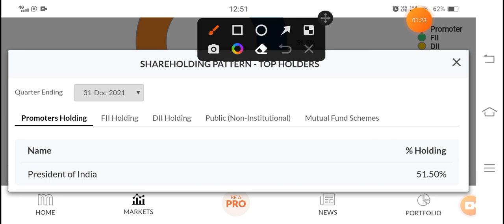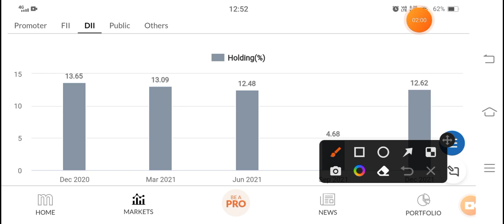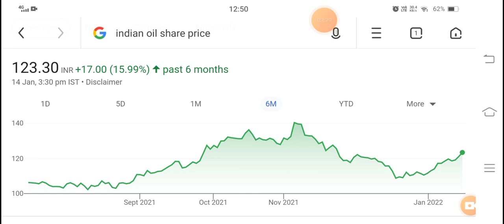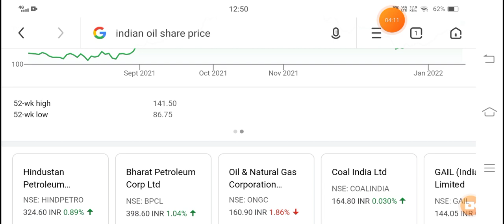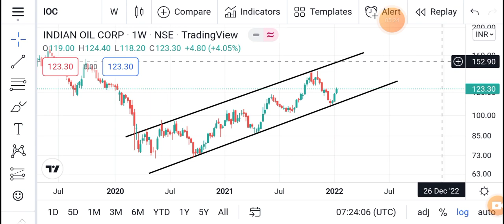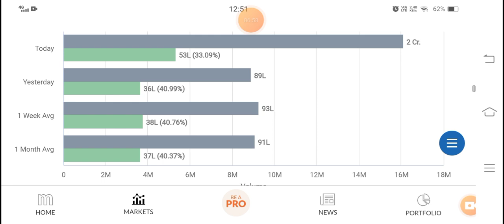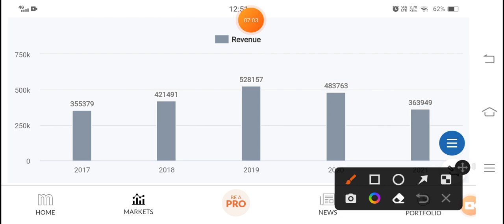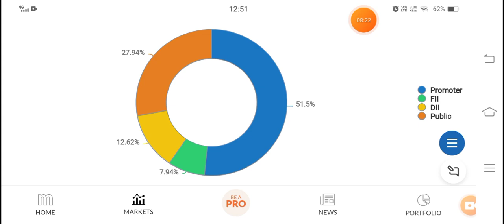2000 के 16 शेयर खरीद लो, 50% सरकार की होल्डिंग, हर साल देगा डिविडेंड, Beginners के लिए बेहतरीन स्टॉक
Best Stock For Beginners
Best Dividend Stock
Debt Free Stock
Best Stock
market news
stock for longterm
stock for short-term
stock under government
government stock
best smallcap share
best largecap share under 100rs